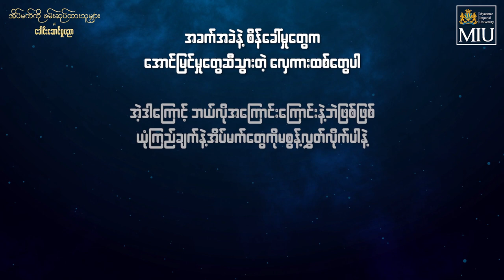✍️ ကိုယ့်ရဲ့ အနာဂတ်ကို ကိုယ်တိုင်ဖန်တီးရမယ်။ အနာဂတ်က ကိုယ့်လက်ထဲမှာပဲရှိတယ်။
⭐️ Prof: ဒေါက်တာ အောင်ထွန်းသက်
𝐀𝐜𝐚𝐝𝐞𝐦𝐢𝐜 𝐀𝐝𝐯𝐢𝐬𝐨𝐫 𝐨𝐟 𝐌𝐲𝐚𝐧𝐦𝐚𝐫 𝐈𝐦𝐩𝐞𝐫𝐢𝐚𝐥 𝐔𝐧𝐢𝐯𝐞𝐫𝐬𝐢𝐭𝐲
🇲🇲 𝐌𝐲𝐚𝐧𝐦𝐚𝐫 𝐈𝐦𝐩𝐞𝐫𝐢𝐚𝐥 𝐔𝐧𝐢𝐯𝐞𝐫𝐬𝐢𝐭𝐲 က ရည်မှန်းချက်ကြီးမားပြီး အိပ်မက်တွေကိုအောင်မြင်စွာ အကောင်ထည်ဖော်ချင်တဲ့ မြန်မာလူငယ်များအတွက် ဆွေးနွေးသွားခဲ့ကြတဲ့ “မြန်မာကိုကမ္ဘာကသိဖို့” Annual Leadership Forum “အိပ်မက်ကိုဖမ်းဆုပ်ထားသူများ နှင့်ခေါင်းဆောင်မှုပညာ” ဆွေးနွေးပွဲမှာ မြန်မာလူငယ်တွေအတွက် ဆရာကြီး Prof: ဒေါက်တာ အောင်ထွန်းသက် ကနေ မျှဝေပေးခဲ့တဲ့ ခေါင်းဆောင်မှုဆိုင်ရာအနုပညာများကို ဒီ Video လေးကနေတစ်ဆင့် ပြန်လည်ဝေမျှပေးလိုက်ရပါတယ်ရှင် 📚❤️
✨ ဒီ Video လေးမှာဆရာကြီး ဒေါက်တာ အောင်ထွန်းသက် ဝေမျှပေးသွားတဲ့ အိပ်မက်တွေအတွက် ထားရှိထားရမယ့် ခံယူချက်တွေနဲ့ လုပ်ဆောင်ချက်တွေကတော့-
📚 Dream Big အိပ်မက်အကြီးကြီးမက်ပါ။
📚 လှပတဲ့အိပ်မက်ကို မက်တဲ့သူတွေက အနာဂတ်ကို ပိုင်ဆိုင်ပါတယ်။
📚 Education is the passport to the future - အနာဂတ်ကိုသွားဖို့အတွက် ပညာရေးလိုအပ်ပါတယ် ။
📚 Tomorrow belongs to those who prepare for today - မနက်ဖြန်လိုချင်တာကို ဒီနေ့ထဲကစပါ။
📚 Work hard မလုပ်ပါနဲ့ Work smart လုပ်ပါ။ အရေးကြီးတဲ့အရာကို သိပါစေ။
📚 Action ပဲမလုပ်ပါနဲ့ reflect လုပ်ပါ။ ကိုယ့်ကိုယ်ကို ပြန်သုံးသပ်ပါ။ ခေါင်းဆောင်မှုအနုပညာကို လေ့လာပါ။ ထိရောက်တဲ့ ခေါင်းဆောင်တစ်ယာက်ဖြစ်အောင် ဘာလိုလဲစဉ်းစားပါ။
📚 Leaders တွေအားလုံး Vision ရှိပါ။ အနာဂတ်အတွက်စဉ်းစားပါ။ အနာဂတ်ကိုအဝေးကြီး ကြည့်ပါ။ အသေးစိတ်ကိုလည်းသိဖို့လိုအပ်ပါတယ်။
📚 ကိုယ့်ကိုယ်ကိုပိုပြီးသေချာလေလေ ပိုပြီးယုံကြည်မှုရှိလာလေလေ ကိုယ့်ကိုယ်ကိုပွင့်လင်းမြင်သာမှုရှိအောင်လုပ်ပါ။ သူများရဲ့အမြင်ကိုလက်ခံပေးပါ။ နားထောင်ပေးပါ။ လုပ်ခွင့်ပေးပါ။
📚 Leaders များအားလုံး ဦးတည်ချက်တစ်ခုနဲ့ ဦးဆောင်ပေးပါ။
📚 သူများပြောတာ ချက်ချင်းလက်မခံပါနဲ့။ လက်တွေ့မှာဘာဖြစ်နေလဲ ကြည့်ဖို့လိုအပ်ပါတယ်။
📚 ပတ်ဝန်းကျင်ပြောင်းလဲတဲ့အချိန်မှာ တည်ငြိမ်ဖို့လိုအပ်ပါတယ်။ Physical, Emotional stamina ခံနိုင်ရပါမယ်။
📚 The past cannot be changed but the future is yet in your power. အတိတ်ကိုအပြစ်မတင်ပါနဲ့။ အနာဂတ်ဟာ ကိုယ့်လက်ထဲမှာရှိပါတယ်။
“ Dream it အိပ်မက်မက်ပါ
Wish it ဆုတောင်းပါ
Do it ရအောင်လုပ်ပါ ”
📖✍🏻 ဒီအချက်တွေကတော့ ဆရာကြီး လမ်းညွှန်ပြသပေးထားတဲ့ ရည်မှန်းချက်ကြီးမားပြီး အိပ်မက်တွေကိုအောင်မြင်စွာ အကောင်ထည်ဖော်ချင်တဲ့ မြန်မာလူငယ်များအတွက် အိပ်မက်ကို လက်တွေ့အကောင်ထည်ဖော်ချိန်မှာ တွေ့ကြုံရမည့် အခက်အခဲတွေနဲ့ ရင်ဆိုင်ကျော်လွှားနိုင်စေမယ့် အကြံဉာဏ်များပဲဖြစ်ပါတယ်ရှင် ...
⭐️ အားလုံးအတွက်တကယ်ကိုအကျိုးရှိတဲ့ဝေမျှမှုတစ်ခု ဖြစ်လိမ့်မယ်လို့ယုံကြည်ပါတယ်... 😊

အခုလိုလူငယ်တွေအတွက် အတွေ့အကြုံကောင်းများ၊ ဘဝအတွက်ကြုံတွေ့ရမယ့်အခက်အခဲများကို အောင်မြင်စွာ ရင်ဆိုင်ကျော်လွှားနိုင်မယ့် နည်းလမ်းကောင်းများနဲ့ ခေါင်းဆောင်မှုအနုပညာတွေအားလုံးကို ပြန်လည်ဝေမျှပေးတဲ့ ဆရာကြီး Prof: ဒေါက်တာ အောင်ထွန်းသက်ကိုကျေးဇူးအထူးတင်ရှိပါတယ်ရှင် ❤️🙏

ချစ်ခင်လေးစားစွာဖြင့် -
𝐌𝐲𝐚𝐧𝐦𝐚𝐫 𝐈𝐦𝐩𝐞𝐫𝐢𝐚𝐥 𝐔𝐧𝐢𝐯𝐞𝐫𝐬𝐢𝐭𝐲 - 𝐌𝐈𝐔🇲🇲

မြန်မာလူငယ်တွေအတွက် ပညာရေးကို တစ်ဖက်တစ်လမ်းက ဖြည့်ဆည်းဖို့ အကောင်းဆုံးကြိုးစားနေတဲ့ ဝေမျှမှုတွေ ၊ ပညာရေးအစီအစဥ်တွေ၊ Scholarship အစီအစဥ်တွေများစွာကိုလည်း  အသေးစိတ်အချက်အလက်တွေနဲ့အတူ MIU Facebook Page နဲ့  Poht Poht Kyi - ပို့ပို့ကြည် Facebook Page လေးမှာသွားရောက်ကြည့်ရှုနိုင်ပါတယ်နော် ❤️🙏🤝👇👇